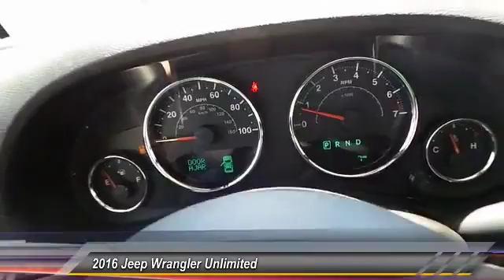2016 Jeep Wrangler Unlimited Odessa TX GL244097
2016 Jeep Wrangler Unlimited 4WD 4dr Sport

Sport trim. 4x4, CD Player, iPod/MP3 Input. Warranty 5 yrs/60k Miles - Drivetrain Warranty; READ MORE! KEY FEATURES INCLUDE 4x4, iPod/MP3 Input, CD Player. MP3 Player, Child Safety Locks, Steering Wheel Controls, Rollover Protection System, Electronic Stability Control. VEHICLE REVIEWS KBB.com's review says All have Chrysler's smooth and strong 3.6-liter, 285-horsepower V6 engine which, thanks to excellent gearing and powertrain choices, provides the Wrangler with exceptional off-road capabilities.. BUY FROM AN AWARD WINNING DEALER Call us up or stop on by! Let's face it: the car buying experience is a big decision. That is why the sales family at All American Chrysler Jeep Dodge of Odessa strives to a hassle free customer experience. Feel free to browse our new and pre-owned inventories of Chrysler, Dodge and Jeep vehicles. Our full service dealership is located in Odessa, TX, and we strive for every customer to leave satisfied! Plus TT&L and fees. Price contains all applicable dealer incentives and non-limited factory rebates. You may qualify for additional rebates; see dealer for details.